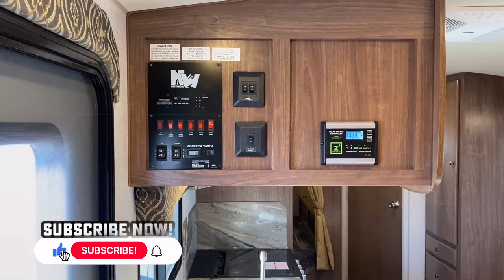Off Grid Cargo Bunkhouse!! 2022 Nash 24B by Northwood RV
2022 Northwood Nash 24B Ultra Rugged Bunkhouse Travel Trailer

00:00 Intro & Floor Plan
00:34 Quick Look & Overview
02:44 Living Room
07:46 Bathroom
09:48 Storage
14:28 Bedroom
17:47 Road Mode
18:41 Exterior
25:09 Roof & Solar
27:05 Final Thoughts

This is the very first New Northwood RV I've EVER  been able to cover and man.. I am walking away EXTREMELY impressed. It's clear from the moment you see the weight tags these are NOT ultralites.

EVERYTHING in this RV is thicker, stronger, and heavier. It's BUILT and it's it's built to last!

With the OTG off-grid package this really feels like something that can blend the lines between park and primitive use pretty nicely!

2022 Northwood Nash 24B Specs
Hitch 758
Cargo 2,700
Empty 6,500
Max 9,200
Length 28'8"
Height 11'6"
Width 8'0"
Fresh 50gal
Gray 42gal
Black 35gal
LP 60lb

Seeing a Similar Layout? Watch These Now!